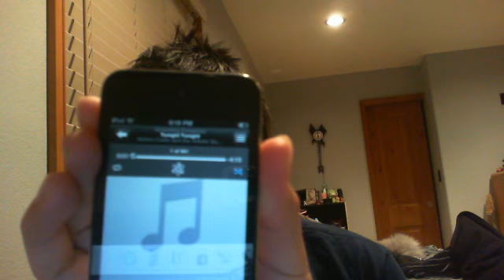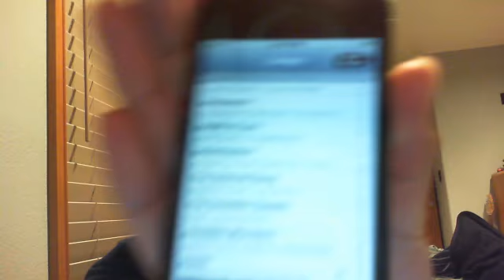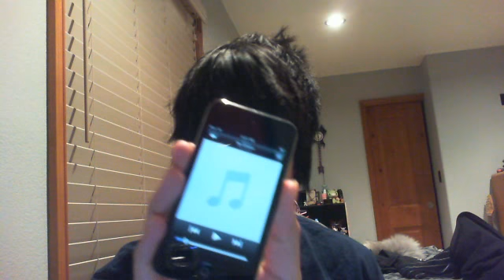All The Small Things. Itunes shuffle game. BORED!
Link to the podcast! It's free!

ITUNES SHUFFLE GAME!:
Do not read if you don't want to be spoiled ;D

1 What do your friends think of you?
Tonight Tonight - Smashing Pumpkins

2 If someone says, "Are you okay?" You say?
The Graveyard Near The Horse - The Airborne Toxic Event

3 How would you describe yourself?
Gag Reflex - Handguns

4 What do you like in a {significant other}?
Baby's Got A Secret - Vains of Jenna

5 How do you feel today?
Hate( I Really Don't Like You) - Plain White T's

6 What is your life's purpose?
Our Friend Lazarus Sleeps - I Am Ghost

7 What is your motto?
One Last Kiss - Madina Lake

8 What do you think about very often?
Try Hard To Remember - I Call Fives

9 What is 2 + 2?
Ironic - Four Year Strong

10 What do you think of your best friend?
Dying For You - Mest

11 What do you think of the person you like?
The Interval Song - Tim Minchin

12 What is your life story?
If I Fall - The White Tie Affair

13 What do you want to be when you grow up?
The DJ rocks - Dj SpeeD

14 What will you dance to at your wedding?
When You Were Young - The Killers

15 What will they play at your funeral?
The Invisible Guests - King Diamond

16 What is your hobby/interest?
Going Up - Infant Sorrow

17 What is your biggest fear?
The Adventure Final - Angels & Airwaves

18 What is your biggest secret?
The Crimson - Atreyu

19 What do you think of your friends?
Septemberism - Man Overboard

20 What will you post this as?